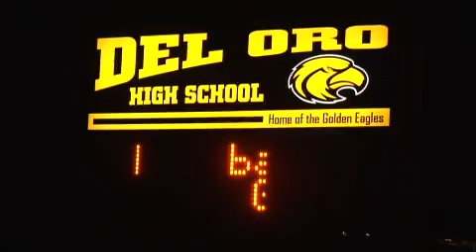PrepsPlus - Del Oro vs. Granite Bay Football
Del Oro vs. Granite Bay football. Sierra Foothill League finale, 11/9/07.  Video by John Parker / Sacramento Bee.